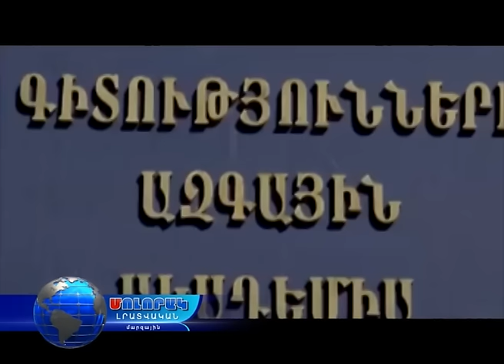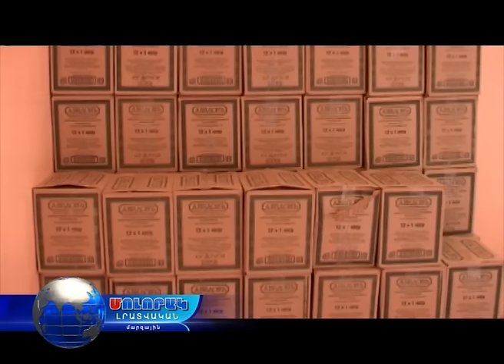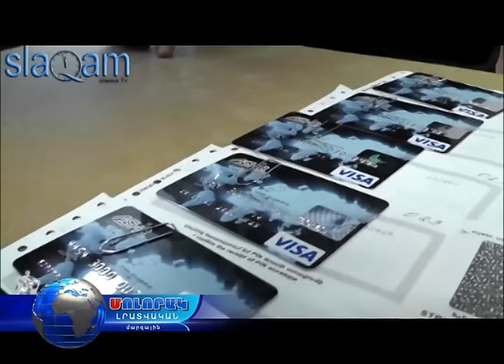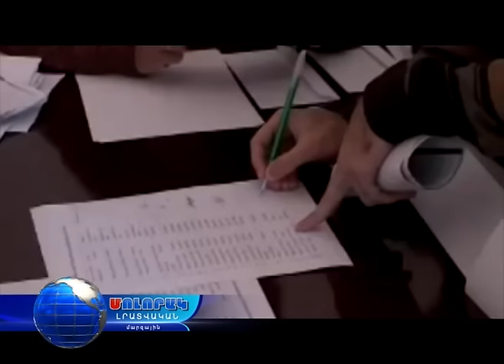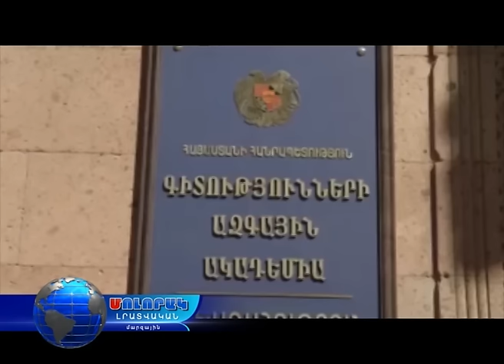Կարեն Կարապետյանի ներդրումները կրթության ոլորտում և երիտասարդության շրջանում...